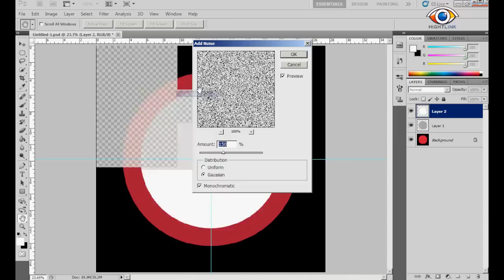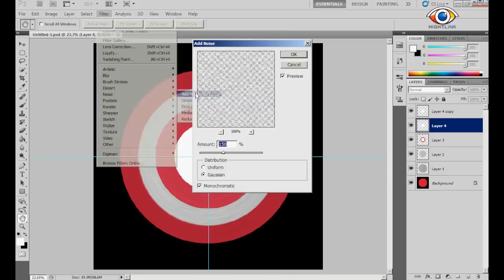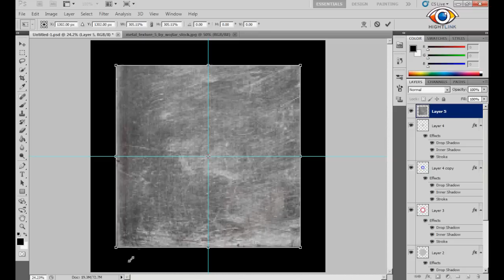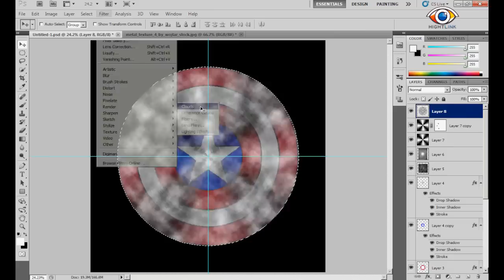Captain America Shield Replica - PhotoShop Cs5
In this video I tried to recreate Captain America's shield from scratch using PhotoShop. Hope you like it. The song was made by a friend and you can't find it on internet... sorry.

The music was made by a friend